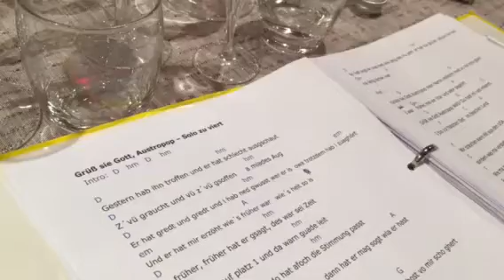Grüß Sie Gott, Austriapop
Patrik in Grüß Sie Gott bei Restaurant La Granseola in Lignano Pineta Italien
A schoene Gruppe von Piloten!